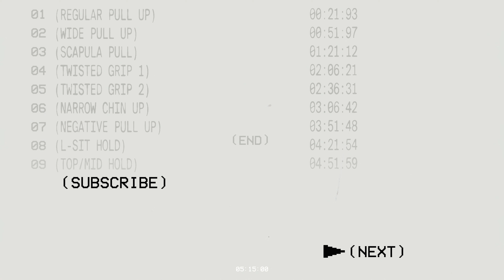5-min PULL UP Home Workout (Bodyweight only) – FOLLOW ALONG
Strengthen your pull up game with this 5 minute home workout.

Do this workout every day or every other day for maximum growth potential.

Designed specifically to maximise time under tension (for bigger gains) to tear down those muscles fibres for increased mass, definition and strength.

(Ignore my slightly raised legs when pulling up – this is due to my pull up bar being a bit too low. You ideally want to keep a straight line with your feet together.)

In this workout:

00:00 Intro

00:21 Regular Pull Up
00:51 Wide Pull Up
01:21​​​ Scapula Pull
02:06​​​ Twisted Grip 1
02:36 Twisted Grip 2
03:06 Narrow Chin Up
03:51 Negative Pull Up
04:21 L-Sit Hold
04:51 Top/Mid Hold

As part of an on-going home workout series.

LIKE if you want more like this.
COMMENT to let me know how hard or easy you found this.